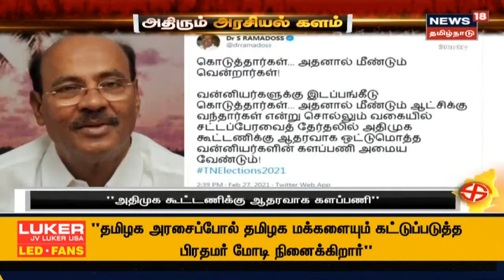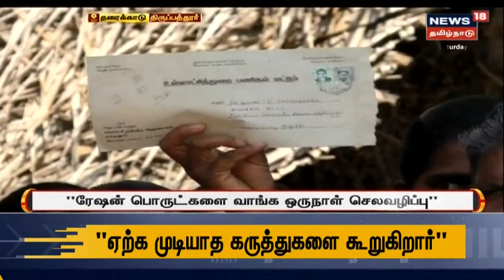மாலை 4 மணி முக்கியச் செய்திகள் | Today 4 PM Tamil News | News18 Tamil Nadu | Sat Feb 27 2021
மாலை 4 மணி முக்கியச் செய்திகள் | Today 4 PM Tamil News | News18 Tamil Nadu | Sat Feb 27 2021 | செய்திகளை துல்லியமாகவும் துரிதமாகவும் வழங்கும் தமிழகத்தின் முதன்மை செய்தி தொலைக்காட்சி உங்கள் நியூஸ் 18 தமிழ்நாடு